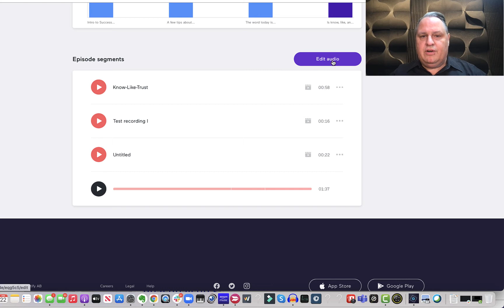How do I remove a segment from an episode on Anchor.FM?